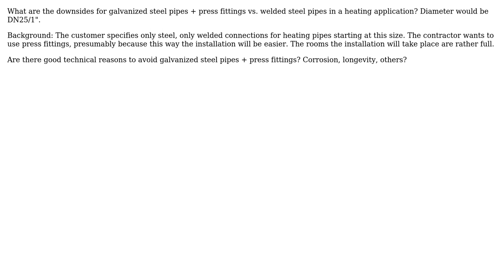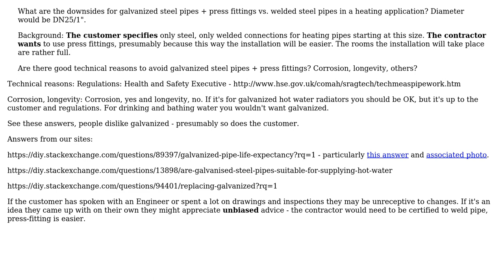Engineering: Heating circuit: Galvanized steel with press fitting vs welded steel pipes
With thanks & praise to God, and with thanks to the many people who have made this project possible! | Content (except music & images) licensed under CC BY-SA | Music | Images & others | With thanks to user Rob user mart user Corey user Algo and the Stack Exchange Network Trademarks are property of their respective owners. You are responsible for your own actions.